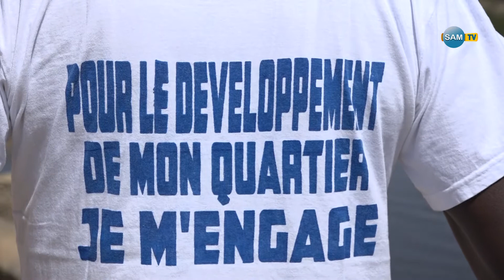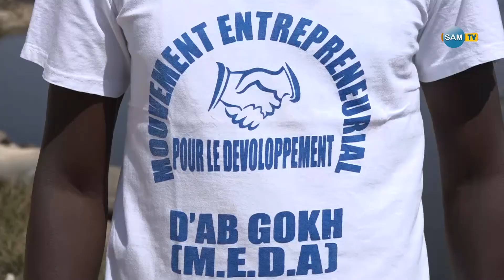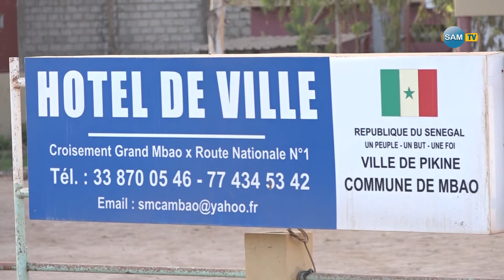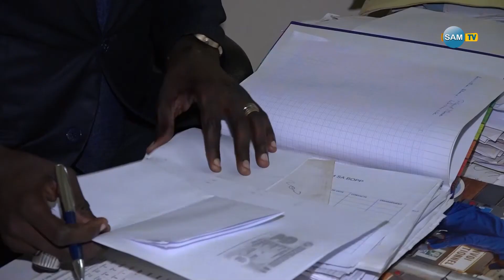Comment faire pour l'Aménagement du Marigot de Mbao?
’Le marigot devra être aménagé’’

‘’Dans le domaine de l’urbanisme, il y a des préalables. Ce qui est sûr, c’est que le marigot de Mbao se jette dans la mer. Mais ce marigot était là avant les populations. Donc, ce sont les populations qui sont venues s’installer dans le lit ou près du lit du marigot. Et dans le temps, il y avait assez d’eau qui remontait des deux rives. Quand la sécheresse a eu lieu, c’est sûr que le lit du marigot a diminué, ce qui a fait que certaines personnes se sont installées dans ce lit, si bien que, lorsque le marigot déborde, elles sont inondées. S’il y a également de fortes marées, l’eau de mer se déverse dans le marigot, donc les maisons les plus proches sont inondées.